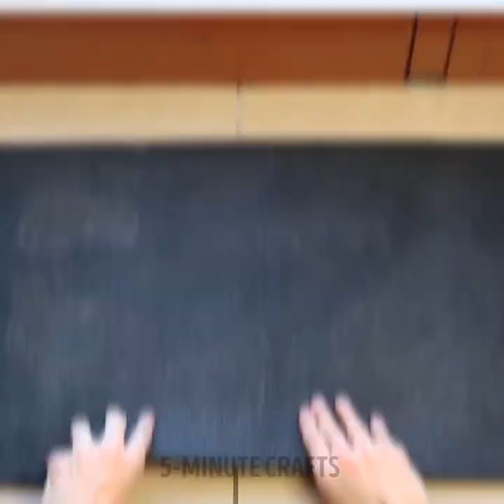20 BEAUTIFUL HACKS AND IDEAS WITH STONES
There's just too many genius ideas you can make with simple stones and pebbles!

You can create amazing pebble mat to relax your feet, make adorable decoration for planters, you can even make crosses and noughts game and dominoes, plus you can add some nail polish to make it even better!